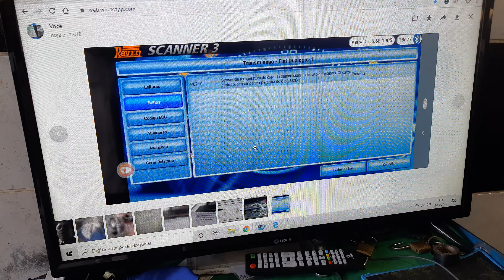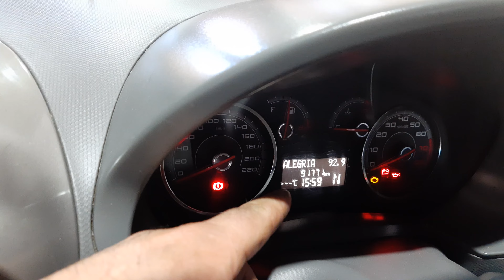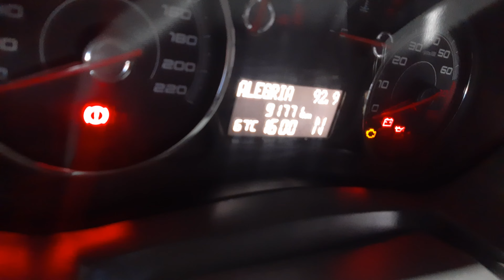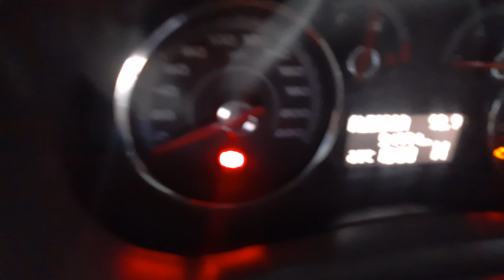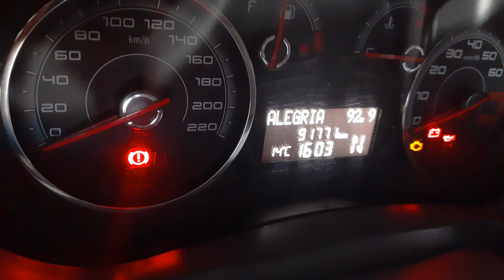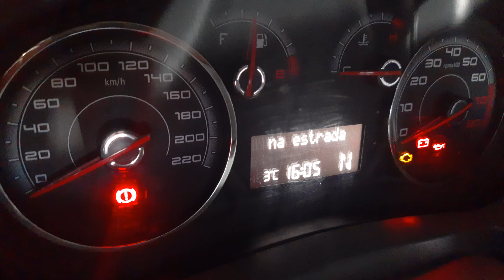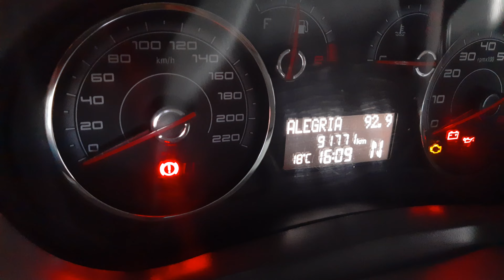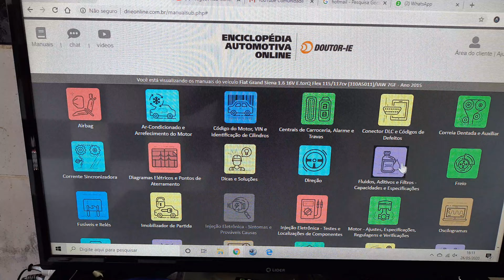Duologic P0710 olha onde está essa falha